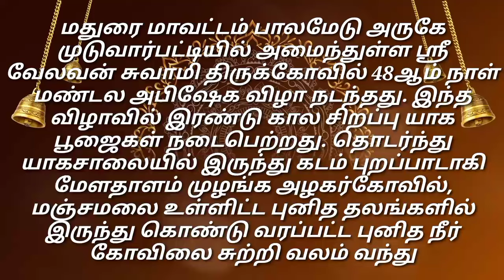முடுவார்பட்டி கிராமம் ஶ்ரீ வேலவன் திருக்கோவில் #48 ம் நாள் மண்டலபிஷேக விழா.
மதுரை மாவட்டம் பாலமேடு அருகே முடுவார்பட்டியில் அமைந்துள்ள ஸ்ரீ வேலவன் சுவாமி திருக்கோவில் 48ஆம் நாள் மண்டல அபிஷேக விழா நடந்தது. இந்த விழாவில் இரண்டு கால சிறப்பு யாக பூஜைகள் நடைபெற்றது. தொடர்ந்து யாகசாலையில் இருந்து கடம் புறப்பாடாகி மேளதாளம் முழங்க அழகர்கோவில், மஞ்சமலை உள்ளிட்ட புனித தலங்களில் இருந்து கொண்டு வரப்பட்ட புனித நீர் கோவிலை சுற்றி வலம் வந்து